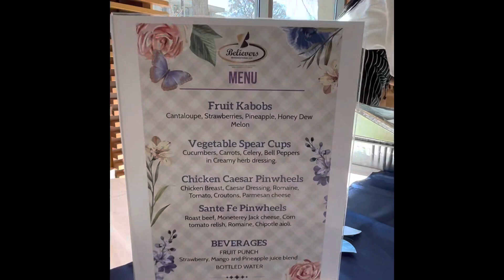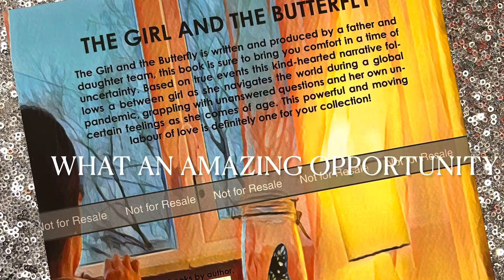The Girl and The Butterfly Book Launch Event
Join me as I share my experience as the guest reader for a super cool book launch.

Be sure to visit Amazon.com to purchase The Girl and The Butterfly by Frank V. Cox.